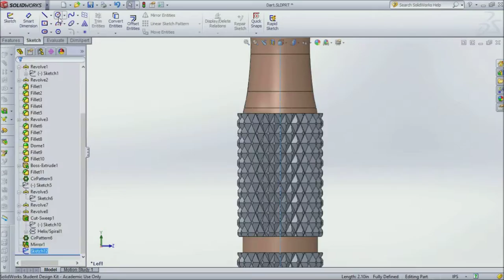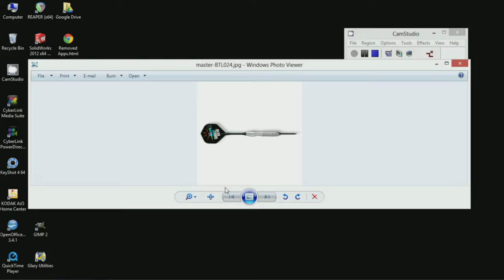Precision Dart 3D CAD model.